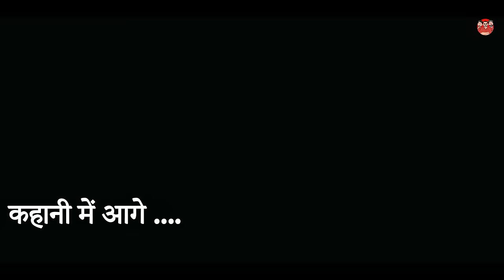TIKDAMBAAZ MAMA BHANJA (PART-1) || तिकड़मबाज़ मामा भांजा (भाग-1) || BBBBINDASGOSWAMI || BANU PANKU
'Ram Ram Saa'
                Welcome to the youtube comedy channel'Banwari Lal Ki Comedy ' and 'BBB Bindas Goswami'.This is one of the best comedy video channels of Rajasthan.This channel contains entertaining videos,short funny videos and social messaging videos.So stay connected with Banwari Lal and with this channel to make laugh yourself and your friends.
The story,all the names, characters and events portrayed in this video are fictitious. It is not intended to be based on the life of any person living or dead. If there is any resemblance to the life of a person living or dead, to any event ,to any caste,to any community, it is purely and merely coincidental and unintentional.This video is for entertainment purpose only and we have no intention of disrespecting any religion,sect, community, caste and place. We have no intention of hurting feelings of any religion, sect, community,caste and place.
        No person or member of our team associated with these videos has received payment or anything of value, or entered into any agreement in connection with the depiction of tobacco products and alcohol. Consumption of tobacco and alcohol is injurious to health.

We appreciate your suggestions and will try to do better next time. Please continue watching our videos, enjoy yourself and support us.
   @instagram you can join us at

 / officialbanw.  .
And @Facebook you can join us at

 / bbbbindasgos.  .
      Thanks once again,
Banwari Lal Goswami and his team.

राजस्थानी कॉमेडी
desi comedy
banvari lal ki comedy
कॉमेडी
rajasthani chhora
shorts
funny videos
a rajasthani short film
shorts videos
राजस्थानी कॉमडी
मारवाड़ी
मारवाड़ी कोमेडी
trending videos
मारवाड़ी कॉमडी
viral video
rajasthani masti new video
funny comedy
राजस्थानी कॉमेडी वीडियो
short comedy
rajasthani short video
बनवारी लाल की कोमेडी
viral short
funny shorts
hassi
majak
Rajasthani comedy
Rajasthani video
Rajasthani comedian
Rajasthani comedian Banu panku
Marwadi comedy
Bindasgoswami comedy
Bindasgoswami marwadi comedy
Marwad
Marwadi
Rajasthani
Trending rajasthani comedy video
जबरदस्त नई मारवाड़ी कॉमेडी
बीनणी का नाटक
बीनणी होवे तो एसी
बीनणी फिल्म
राजस्थान की बीनणी
बीनणी होवे तो एसी राजस्थानी कॉमेडी
राजस्थानी बीनणी
tikdambaaj mama
shatir mama
Mama bhanja ki jodi
tikdambaaj bhanja
shatir mama bhanja ki jodi
maa ka bntwara
vridhashram
old age home
aalsi khandan
Rajasthani haryanvi comedy
omla ko rishto
hotel me jiman
mama bhanja comedy
hrami mama
hrami bhanja
shilpa Shetty or mama ki comedy
mama bhanja episode 1
mama bhanja episode 2
binani lya sya rajsthani haryanvi comedy
wife price
binani ka mol banwarilal comedy
chalu lugai bhola motyar
bhaskili bhabhi
khadus bhabhi
mama bhanja donu kunwara
kunwara bhanja
pagal mama
dikkt to boli h
dikkat hi dikkat
dikkat aa koni
dikkat itti si h